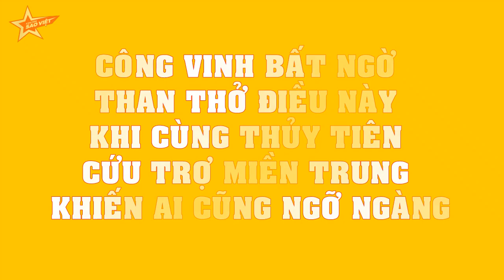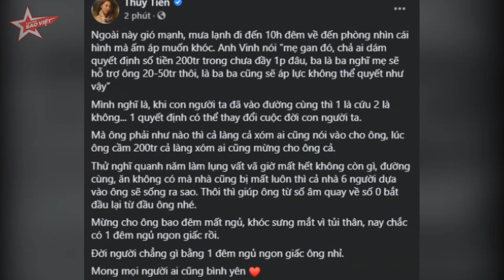Công Vinh bất ngờ THAN THỞ điều này khi cùng Thủy Tiên cứu trợ miền Trung khiến ai cũng NGỠ NGÀNG